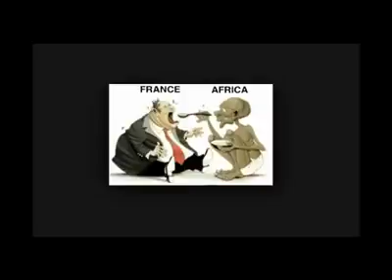Africa History - Thomas Sankara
Thomas Sankara it was the president of Burkina Faso.  He had many ideas for build his country and Africa but he died very young.  No matter where you from,  if you are black or white person, I must go to  the right direction and  dream about a good world for everyone.